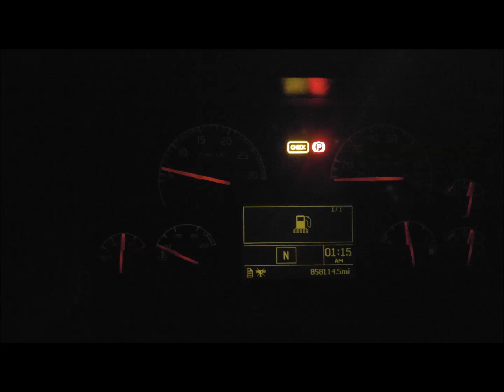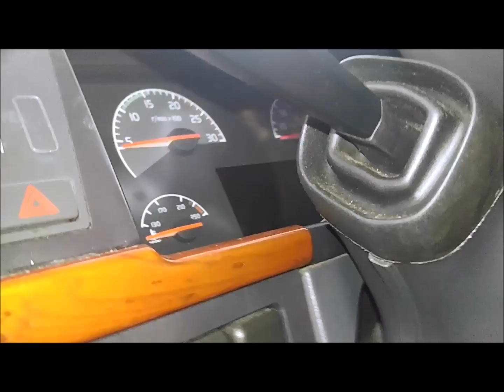Volvo vnl 780 Low Fuel Feed pressure MID128 PID 94 FMI 7 fuel light How to Prime Volvo Truck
Volvo VNL 780 Low Fuel Feed pressure MID 128 PID 94 FMI 7
fuel light Gas pump symbol lines below, truck will not start unless primed, read says could be air in lines. Tried replacing fuel filters same thing.  Will show you How to prime volvo truck, how to manual prime volvo truck V12 engine.will show you how to start volvo semi truck.

!update! Turned out was fuel feeder Pump! replaced it they have an updated better version no more problems let me know if this helped and i will make more of these videos.